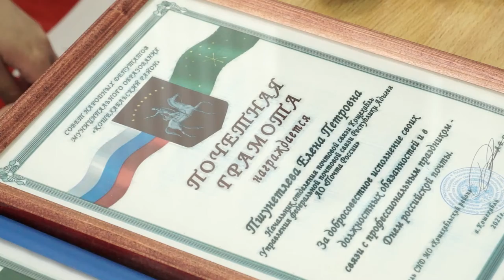09-07-2021 г Профессиональный праздник работников почтовой связи